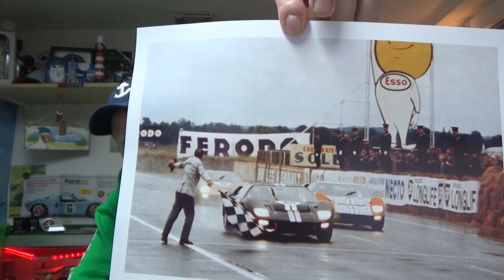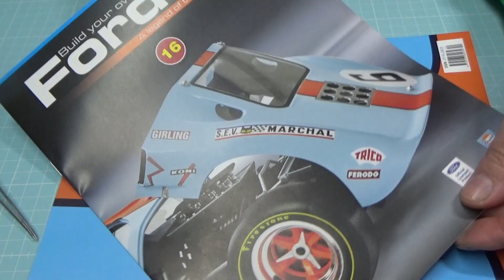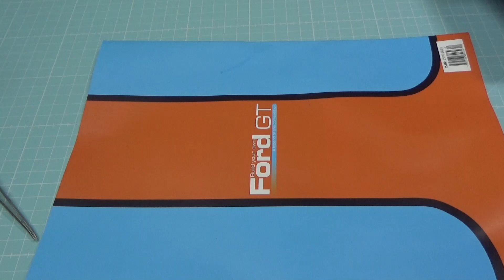Bau den legendären Ford GT DeAgostini Bauphase 12 bis 17